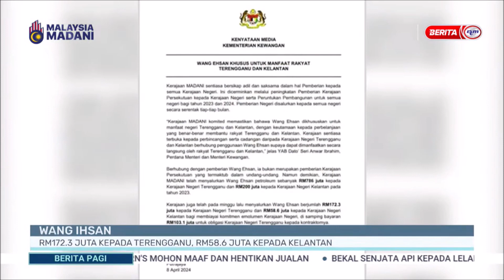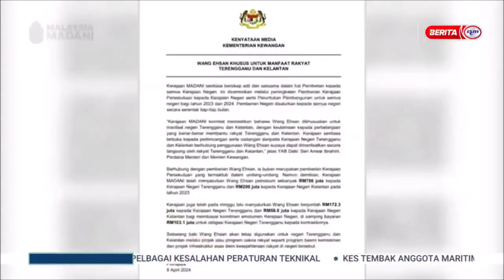9 APRIL 2024 BERITA PAGI - WANG IHSAN RM172.3 JUTA KEPADA TERENGGANU, RM58.6 JUTA KEPADA KELANTAN